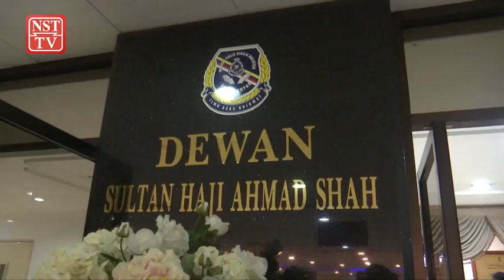Serah kertas siasatan kes Khairuddin esok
Kertas siasatan berhubung kes Menteri Perusahaan Perladangan dan Komoditi, Datuk Dr Mohd Khairuddin Aman Razali melanggar arahan kuarantin wajib, dijangka diserahkan kepada Jabatan Peguam Negara (AGC) esok.

Ketua Polis Negara Tan Sri Abdul Hamid Bador berkata, saksi terakhir bagi membantu siasatan kes sudah direkod keterangan semalam.